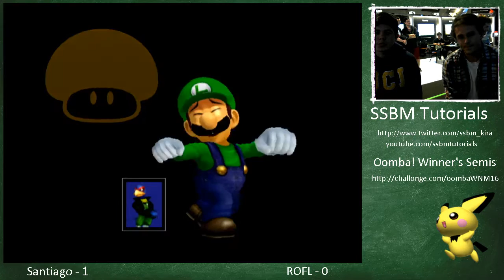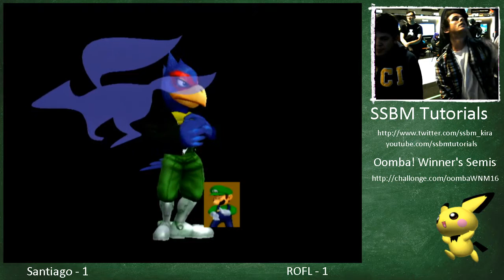Oomba Winners Semis - Santiago (Falco) vs ROFL (Luigi) - Super Smash Bros. Melee